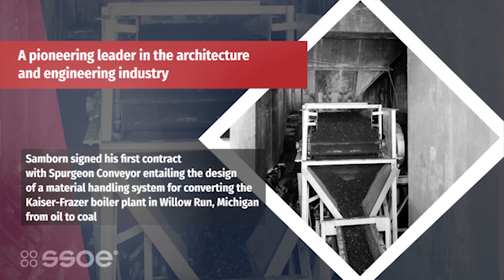SSOE's 75th Anniversary Video Series: Part 1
On August 8th, we celebrated our official anniversary and with that, launched our 5-part video series. In this video, you’ll learn the story of our origin and about the early years at SSOE—a story that started with Al Samborn, Jack Steketee, Burrie Otis, and John Evans.